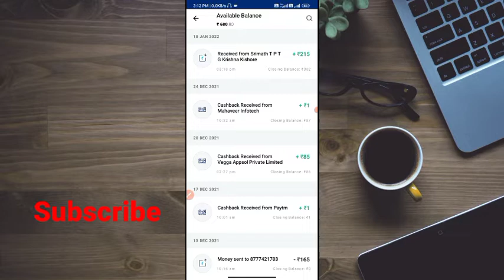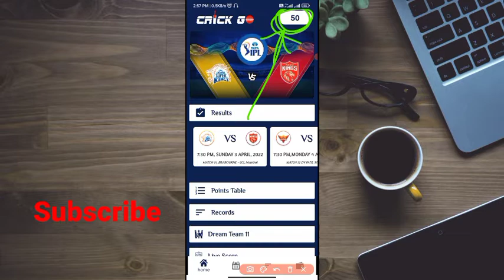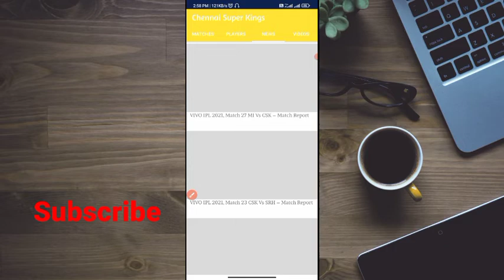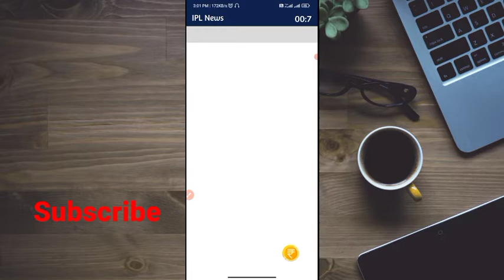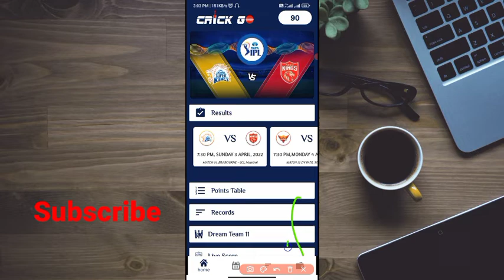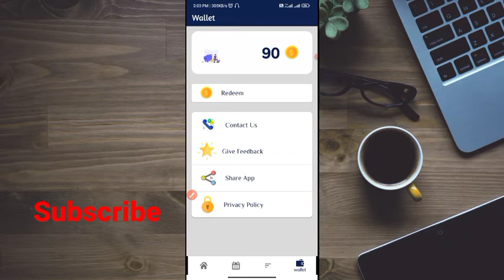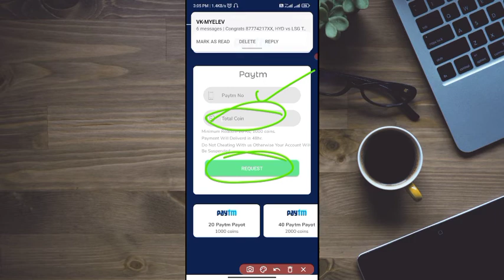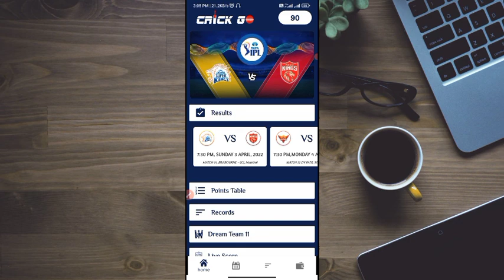🤑Best Refer and Earn App 2022 Today | Earn Money Online | New Earning App 2022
1) Loot Earning App

2) Loot Earning App

3) App Cricket Go Install on Play Store

paytm cash
earning apps
best paytm cash earning app
earning app

1. EARN 71000 DAILY PAYTM CASH PLAYING GAMES
2. EASY WAY TO EARN MONEY ONLINE IN 2021 GAMES
3. HOW TO MAKE MONEY ONLINE 2022
4. best earning apps for android 2022
5. best earning apps 2022
6. best paytm cash earning apps
7. paytm cash kaise kamaye
8. earn paytm cash
9. play games and earn paytm cash money online
10. games khel kar paise kaise kamaye